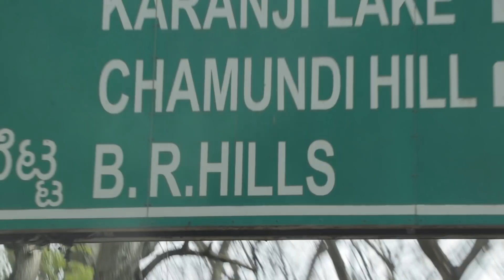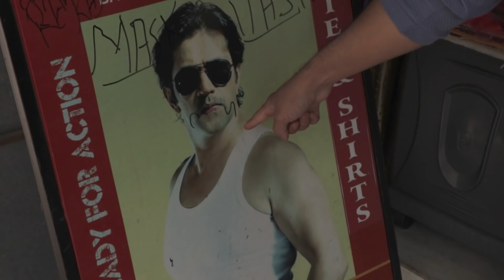Tasting The Best Mysore Pak in a Mysore Park | Nikhil Kini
Suraj & I had 6 hours in Mysore so we hand-delivered mysore pak to one of our viewers!

Hi, I'm Nikhil, but you can call me Kini. I'm a Bengaluru boy living in Bombay city, making films and funny things to document my life & make you laugh!

If you read this, comment "Mustache Gang 4 Lyf"